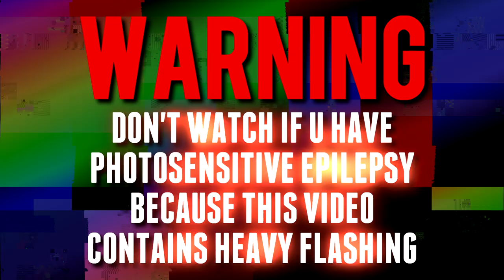"MIDIX - КОНТЕНТ УШЁЛ" LYRICS